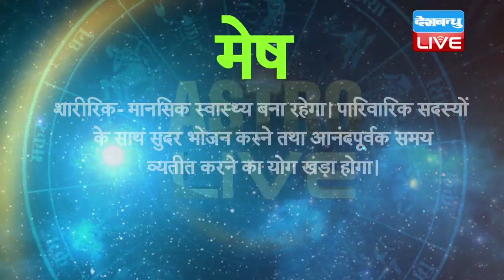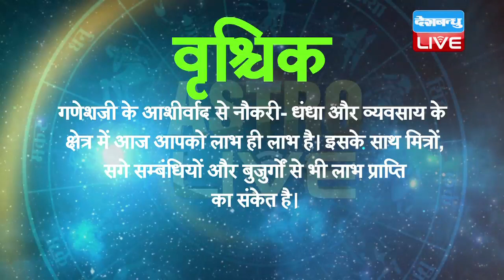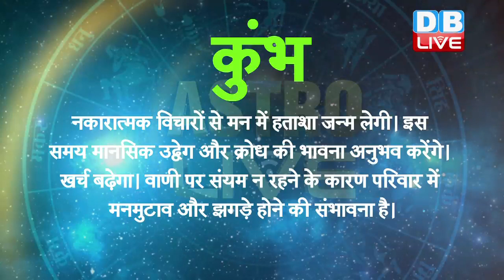3 Sep 2018 | Today Astrology | Today Rashiphal in Hindi | आज का राशिफल | DBLIVE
3 Sep 2018 | Today Astrology | Today Rashiphal in Hindi | आज का राशिफल | DBLIVE